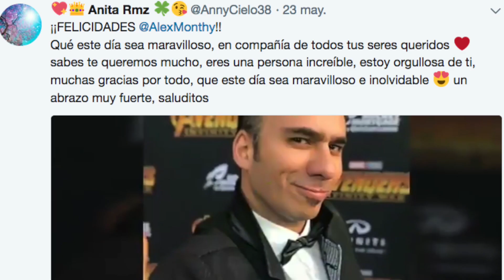LegoMovie2, Sicario, NuevaMenInBlack, serieObama, BobaFett, Kirpton2, It2 y más